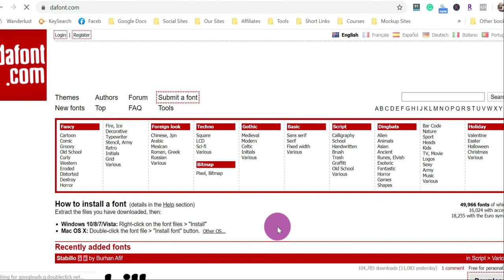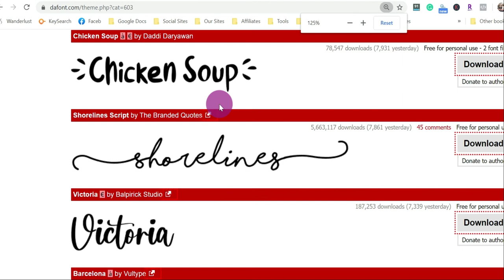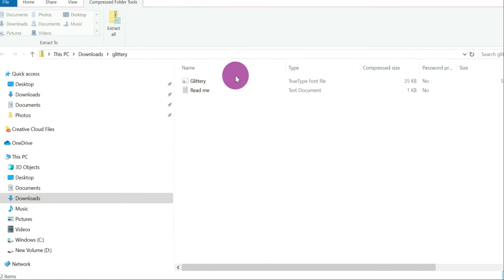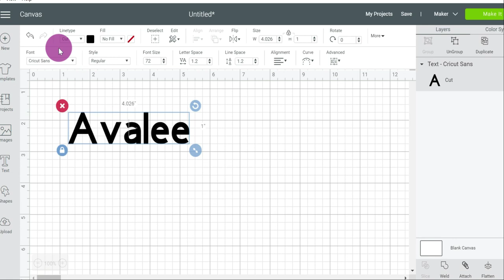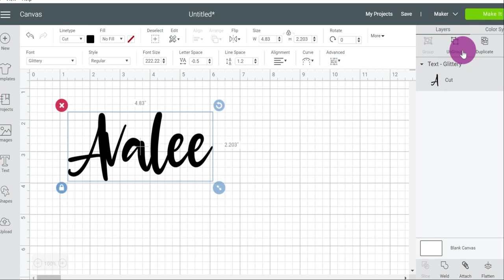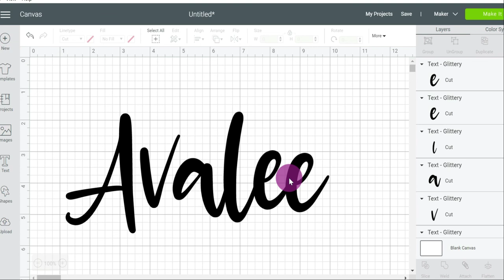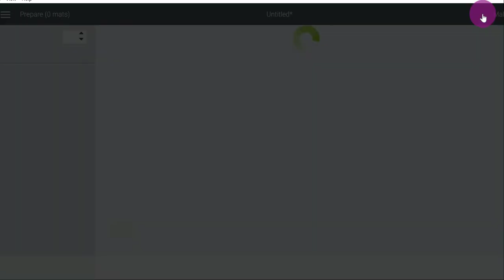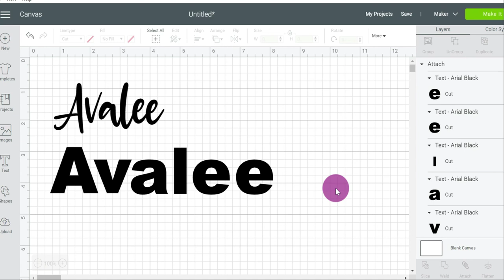How to Upload Free Fonts from DaFont to Cricut Design Space on PC's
In this Cricut Design Space Beginner Tutorial video, I will show you exactly how to upload fonts to Cricut Design Space from DaFont. I will also show you how to edit this font once it is available in the software.

Today I want to show you how to find free fonts for Cricut. Included is a DaFont download tutorial for PC users, I will show you how to unzip your folder and how to upload the font to Cricut Design Space.

We also walk through how to edit your font by reducing letter space, ungrouping letters in order to move them around and how to weld your script font together after you are done with the edits.

We also briefly discuss how to use weld vs attach in Cricut Design Space.

I hope you enjoy our Cricut Design Space tutorial for beginners and that the Cricut Design Space text tutorial is useful for future text work :)

Find the full blog post on how to upload front to CDS

*NEW* Want a great deal on both our best-selling books?  Get both our books in The Ultimate Cricut Book Bundle now so you can navigate Cricut Design Space and create projects with ease and confidence by using the step-by-step tutorials and cheat sheets!

Check out all info (as well as pictures of what the step-by-step tutorials and cheat sheets look like) on this

for more crafty DIY video tutorials